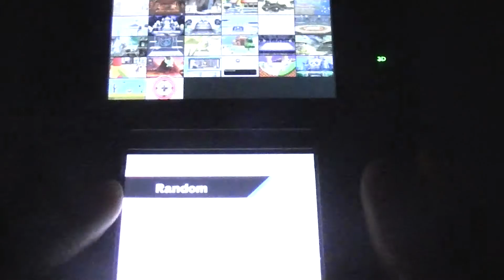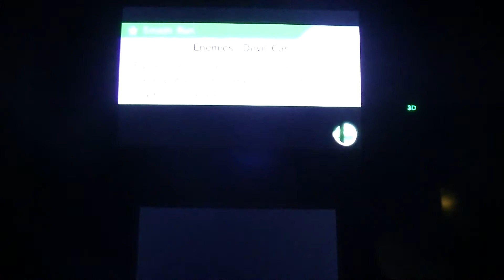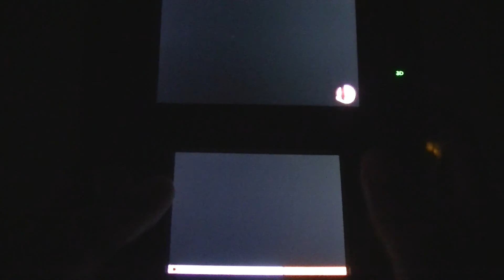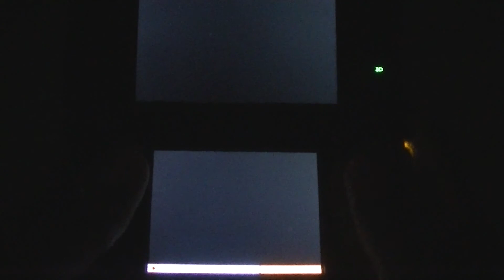Super Smash Bros (3DS) 2016 Gameplay pt2 - Link Fan Request! Stock Battle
I decided to borrow Super Smash Bros on the Nintendo 3DS and bring back more gameplay! I'll be attempting to play online matches on the laggy Nintendo Wi-Fi. I also will be accepting character requests from fans who'd like to see me play with a specific character and/or game mode. I didn't keep my save data from before so I'll have to unlock some of the characters in the game.